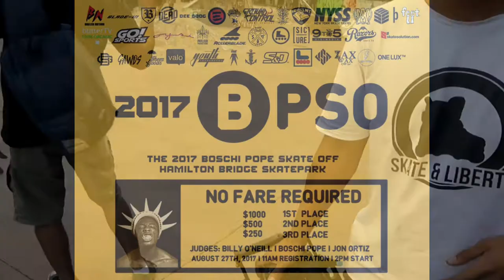Boschi Pope Skate Off 2017 Final aggressive skating competition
The second annual Boschi Pope Skate Off on August 27th 2017 at Hamilton Bridge (High Bridge) Skate park located in Washington Heights, Manhattan. The 3rd and final of three spots

JUDGES: Billy O'Neill, Boschi Pope, Mike Johnson

COMPETITORS: Ariel Surun, John Vossoughi, Will Lyons, Zack Savage, Chris Dejesus, Nolan Dumeng, Jon Fromm, Jan Teurlinckx,
Sean Grossman, Chantz TheSkater, Sam Williams, Brian Weis,
Edwin Urena, Troy Hanner, Zach Cramer, David Caba, David Herrera,
Ian Copp, Kevin LeBron, Jesus Medina, Michael McCormick, Korina Calderon, Isaac DeSanto, Joshua Weaver, Ethan Shipley, Russ Solorzano, Robert Serrano, Brent Scherer, Nathan Pacheco,
Chino Sin, Jonathan Ortiz, Andrew DiPaolo, Kyle Godden, Brian Freeman, Jerry Butler, Henry Urena, Luke Naylor, Michael Scott,
Earnest Brown, Trace Sexton, Adonis Taylor, Young Juice,
Andy Leitermann, Andrew Torres, John Williams, Alex Broskow
Jon Julio, Michael Lashore, Robbie Pitts, Chris Diaz, Eddie Chung
Derek Lintala, Derek Carr, Matt Ragone, Montre Livingston,
James Perez,